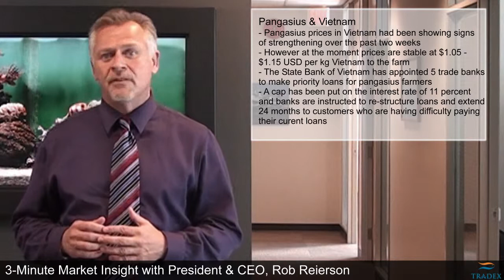3-Minute Market Insight EP98 - North Atlantic Haddock Quota, Vietnam Interest Cap & Loan Extensions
This week in the Tradex Foods 3-Minute Market Insight, President & CEO - Rob Reierson discusses...
- The 2012 North Atlantic Haddock Quota & Raw Materials Pricing
- The Overall effects of Haddock Raw Materials Pricing
- Vietnam Interest Rate Caps & Re-structured Loan extensions